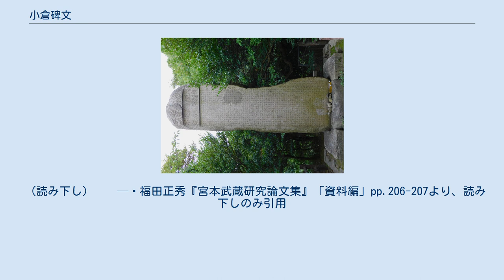小倉碑文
小倉碑文 (手向山山頂) 小倉碑文（こくらひぶん）は、宮本武蔵の養子・宮本伊織が武蔵の菩提を弔うために、承応3年（1654年）に豊前国小倉藩手向山山頂に建立した、自然石に刻まれた顕彰碑文。
通称「小倉碑」。
 顕彰碑は、現在の福岡県北九州市小倉北区赤坂、門司区との境にある手向山の山頂にある。
石碑は高さ4.5mの自然の巨石で、頂部に武蔵の遺言として「天仰實相圓満兵法逝去不絶」十二文字の大文字、その下一杯に、漢文で千百余文字の顕彰文が刻まれている。
 『武州伝来記』『兵法先師伝記』『武公伝』『二天記』など武蔵の伝記に記された巌流島の決闘、吉岡一門との決闘をはじめとする武蔵の主要な伝承は、この小倉碑文を源としており、『五輪書』と共に武蔵を知る基本的史料となっている。
 承応3年（1654年）4月19日、武蔵の養子である豊前国小倉藩（小笠原藩）筆頭家老・宮本伊織貞次が、父武蔵を弔い、その事績を顕彰するために建立した。
『宮本家由緒書』によれば手向山は墓地として小笠原忠真より拝領したものである。
武蔵が肥後国熊本藩の客分の身分のまま、千葉城の自邸で死去して9年目の事であった。
 以来350年間、ずっと豊前有数の名所として全国に知られ、歌川広重の『諸国名所百景』にも「宮本墓」として旅人の見物する様子が描かれている。
遠景には巌流島も見えている。
 「小倉碑文」は江戸時代より諸書にその全文が掲載され、あるいは部分引用が為されているが、古い資料に見られる重要な誤りがそのまま孫引きされていることも多く見られるので注意を要する。
 特に『二天記』記載文には重要な誤りが二箇所ある。
 武蔵の戒名 春山撰文 最初に「小倉碑文」を写して全文公開したのはおそらく『本朝武芸小伝』（1716年）であろう。
しかし確認するとそこには春山撰文の文字はない。
その次に古いのが『武州伝来記』（1727年）でこれにもない。
春山撰文説の源は肥後の『武公伝』（1755年）であった。
『二天記』がそれを原典として引き継いだので、全国に広まったようである。
『二天記』では武蔵の葬儀で引導を渡したのも春山となっているが、武蔵の葬儀を差配した熊本藩家老長岡監物と宮本伊織の往復書簡によれば、葬儀を取り仕切ったのは泰勝院開山大淵和尚である。
泰勝寺2世の春山と武蔵の交流を示す史料は無く、宮本家にも春山に撰文を依頼した伝承は無い。
 『二天記』を写したものにはもう一つ特徴的な誤りも写しているのですぐに判定できる。
それは碑文冒頭大文字入刻の戒名が「新免武蔵藤原玄信二天道樂居士」となっている。
原文は「玄信二天居士」で「藤原」も「道樂」もないのである。
｢二天道樂｣の居士名は福田正秀の研究で武蔵が事実使用していた事がわかっている。
｢二天｣は肥後入国時から使用していたのが自筆書状で証明されるので、その以前小倉時代から使用していたと考えられるが、「二天道樂」は肥後熊本のみで使用したものである。
戦災で焼けて今は写真でしか見ることが出来ないが、熊本の泰巌寺旧蔵（元は鍛治屋町の養寿院蔵）の武蔵の位牌は「新免武藏藤原玄信二天道樂先生之神儀」となっている。
この事を紹介しているのが『武公伝』である。
このことから、この位牌を見た豊田正剛が碑文の写しに書き加えたものと判断される。
 （読み下し） 　 — 福田正秀『宮本武蔵研究論文集』「資料編」pp.206-207より、読み下しのみ引用